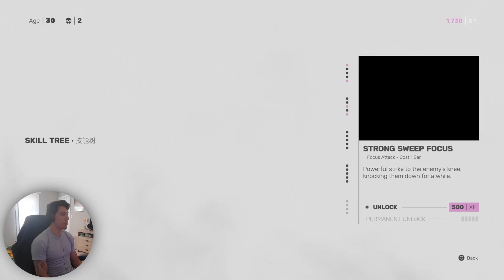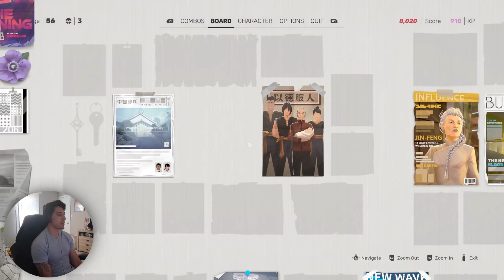Sifu Playthrough Part 2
Sifu
PS5